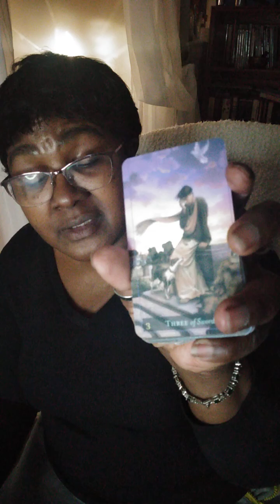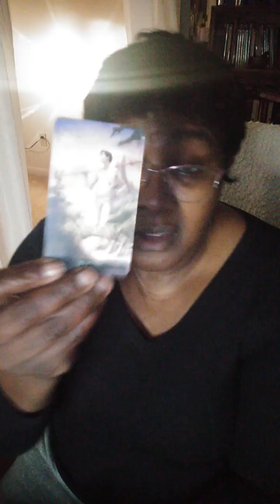Short n Sweet Message: Sagittarius " Fly Free, Be Free!"